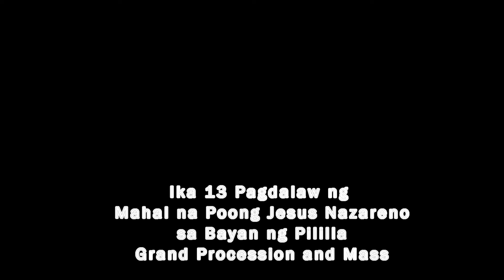DSPSMM Nazareno 2020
Ika 13 Pagdalaw ng Mahal na Poong Jesus Nazareno sa Bayan ng Pillilla Rizal